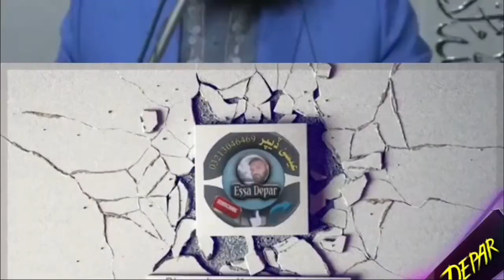Madeenah ky Fazail Hisham Elahi Zaheer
Madeenah ky Fazail
Hisham Elahi Zaheer
Quran wa sunnat ki roshni me behtreen bayyan khud sone oron ko sunain elmi daleelon k sath
Madeena k fazail kia kia hen ghor sy snay or haq baat sabhi tak pohenchain Jazakallah kher